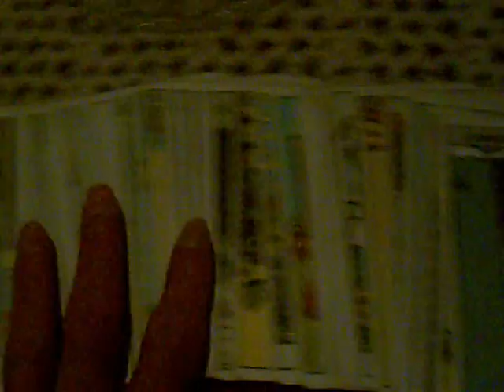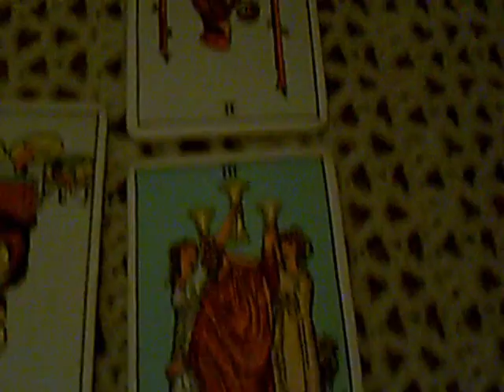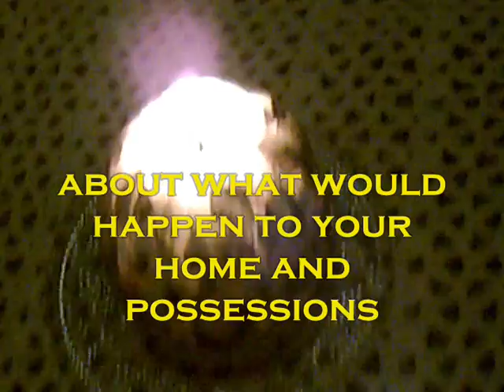Tarot Reading for Joan3424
A Celtic Cross reading for my friend Joanie.  I hope this helps.